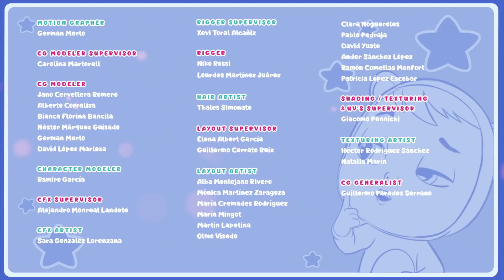✨ 🌈 FANTASY Epizode 🌈 ✨ CRY BABIES 💧 MAGIC TEARS 💕🌈 CRTIĆI za DJECU na HRVATSKOM